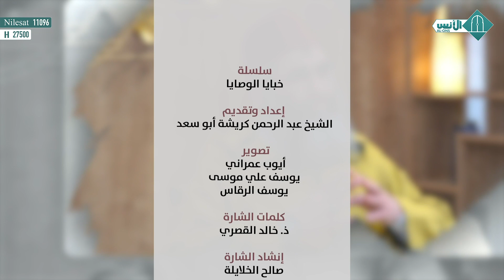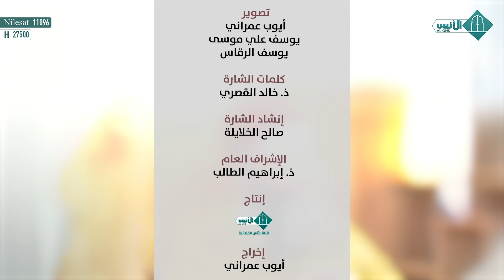سلسلة خبايا الوصايا الحلقة 3 التنافس على الدنيا الشيخ عبد الرحمن كريشة أبو سعد